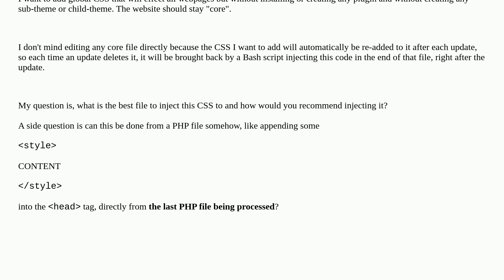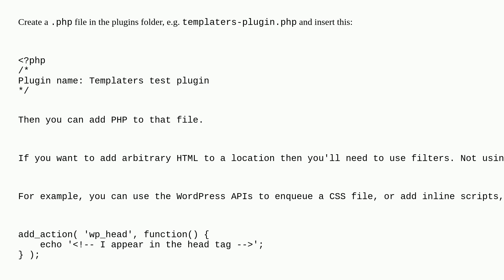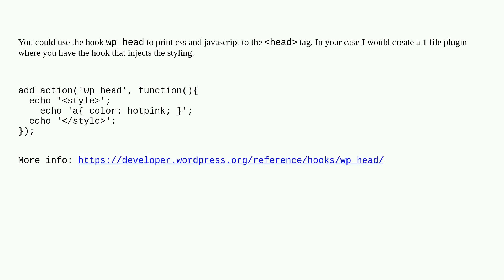Wordpress: How to add global CSS to all webpages without installing any plugin?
How to add global CSS to all webpages without installing any plugin?

A special thanks goes out to the awesome community

  css apache php